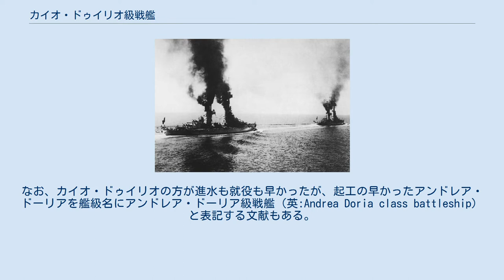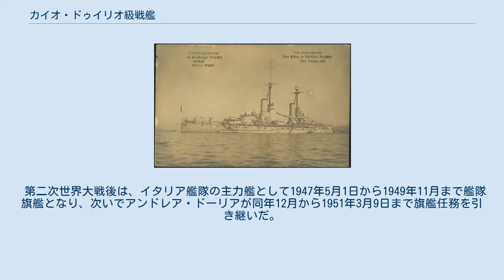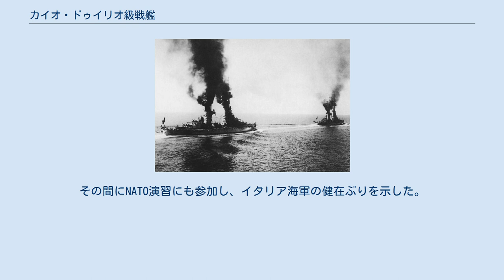カイオ・ドゥイリオ級戦艦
カイオ・ドゥイリオ級戦艦 (伊:Navi da battaglia Classe Caio Duilio) はイタリア海軍（王立海軍）戦艦の艦級。
コンテ・ディ・カブール級戦艦に引き続き、イタリア海軍が第一次世界大戦中に竣工させた3番目の弩級戦艦の艦級である。
 カイオ・ドゥイリオは巨砲戦艦カイオ・ドゥイリオ級戦艦 (初代)の艦名を受け継ぐ2代目にあたる。
なお、カイオ・ドゥイリオの方が進水も就役も早かったが、起工の早かったアンドレア・ドーリアを艦級名にアンドレア・ドーリア級戦艦（英:Andrea Doria class battleship）と表記する文献もある。
 1923年時の本級の武装配置と装甲配置を示した図。
 基本的な船体設計はカブール級を踏襲しているが、各所でカブール級での不具合を改善している。
船体は短船首楼型型に改められ、艦首からカブール級より引き継いだ新設計の「1909年型 30.5cm（46口径）砲」を1・2番主砲塔を背負い式に2基、司令塔を組み込んだ開放式の操舵艦橋と1番煙突の間に立てられた前部三脚檣までにて船首楼甲板は終了しており、そこから後の甲板は一段下がって3番主砲が前向きに1基、中部に探照灯台を持つ後部三脚檣、2番煙突、後部見張り所、4番・5番主砲塔を後ろ向きで背負い式に2基配置した。
主砲塔はカブール級と同じく、1番、3番、5番のみ3連装砲塔に、2番、4番のみ連装砲塔の変則配置である。
 副砲配置はカブール級と大きく変化しており、口径も12cm砲から15.2cm砲と増しており「1909年型15.2cm（45口径）砲」を採用した。
理由として従来の12cm砲ではオーストリア＝ハンガリー帝国海軍が整備している水雷巡洋艦や大型化した駆逐艦への打撃力に不安があり、速射性能を犠牲にしても確実に巡洋艦級を撃破可能な15cmクラスの副砲が必要になったためである。
また、装備形式も変化しており1番・2番主砲塔直下に放射状に左右にケースメイト配置で4基4門ずつ、4番、5番主砲塔直下の左右に放射状に4基4門ずつの片舷8基計16基16門を装備した。
カブール級では首尾線に6門以上指向できる配置となっているが、本級では艦首尾方向に指向できるのは4門と減少しているが逆に左右舷側方向に最大8門が指向できるようになっている。
これは、艦隊戦闘時に縦列陣形を用いた時に舷側方向へ最大限の火力を発揮できるようにする工夫である。
 その他に対水雷艇迎撃用に「7.6cm（50口径）砲」をカブール級と同じく13門、「7.6cm（40口径）高角砲」を6門、45cm水中魚雷発射管を単装で2基を装備した。
船体底部はカブール級と同様に艦首と艦尾が斜めになった分の重量を軽減できるカットオフ方式を引き続き採用し、舵は主舵と副舵を直列に装備した。
 アンドレア・ドーリアとカイオ・ドゥイリオ 本級は1911年度海軍計画において建造が決定され、カイオ・ドゥイリオは1912年2月に起工され、1913年4月に進水、1915年5月に竣工した。
 一方、アンドレア・ドーリアは1912年3月に起工され、1913年3月に進水しておりここまでは1番艦と同じペースで建造が進んでいるが竣工は1916年3月約一年分遅れて竣工している。
これは、第一次世界大戦開始に伴う社会的混乱により兵装や艤装資材の調達に遅れが出たためである。
 しかし、とにもかくにも本級2隻の就役によりアドリア海を挟んで対峙するオーストリア＝ハンガリー帝国海軍の弩級戦艦「テゲトフ級」4隻に対しコンテ・ディ・カブール級3隻+本級2隻の計5隻で対抗可能となった。
 しかし、敵艦隊の主力であるウニーティス級がオーストリア=ハンガリー帝国海軍の現存艦隊主義により不活発であったために、本級2隻とも第一次大戦中は大きな作戦に参加したことはなく、もっぱらティレニア海とイオニア海間の船団護衛任務かオトラント海峡封鎖任務に参加する程度で過分なく第一次世界大戦を乗り切った。
 近代化改装後の本級のイラスト。
 第一次世界大戦後の本級はカブール級と同じく1920年代に2隻とも近代化改装が行われたが、カブール級の改良型である本級は不具合は少なく改装の程度は必要最小限度に留められた。
 しかし、カイオ・ドゥイリオは1925年4月にラ・スペツィア湾にて停泊中に3番主砲塔内で爆発事故を起こした。
幸い、沈没には至らなかった。
原因は弾薬庫内の装薬の自然発火と推測された。
一方、アンドリア・ドーリアは1926年に国王ヴィットーリオ・エマヌエーレ3世...